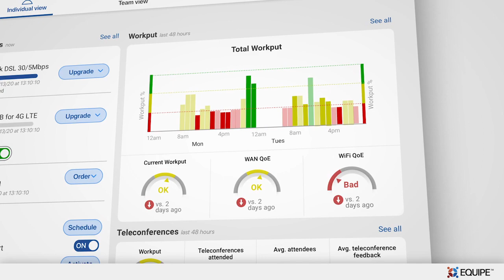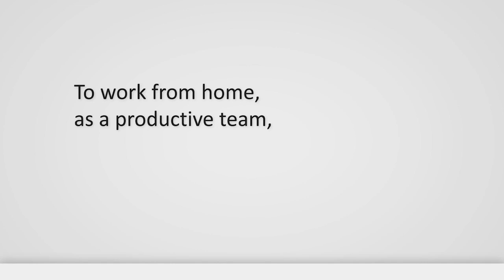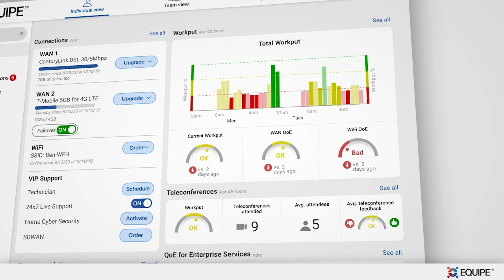Equipe work-from-home connectivity platform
ASSIA Chief Strategy Officer Tuncay Cil shares his company's vision for the work-from-home market opportunity and highlights of their new SMB/Enterprise work from home platform.